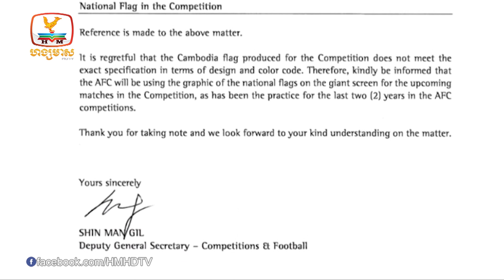ឃាតកម្ម២៤ឆ្នាំគ្មានអ្នកដឹង | AFC និងម្ចាស់ផ្ទះឥណ្ឌា សុំទោសកម្ពុជា | Flash News (09-06-2022) 10PM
▪️ ឃាតកម្ម២៤ឆ្នាំគ្មានអ្នកដឹង
▪️ ទិវាមហាសមុទ្រ
▪️ រថយន្ត robot
▪️ ឯកឧត្តម ថោង ខុន ជំរុញសកម្មភាពគ្រប់ផែនការត្រៀមស៊ីហ្គេម ២០២៣
▪️ AFC និងម្ចាស់ផ្ទះឥណ្ឌា សុំទោសកម្ពុជា
▪️ ផ្លូវការ! Real បន្តកុងត្រាថ្មីឲ្យ Modric រហូតដល់ឆ្នាំ២០២៣
▪️ ការតាមទិញ Mane របស់ Bayern ត្រូវ Liverpool បដិសេធជាលើកទី២